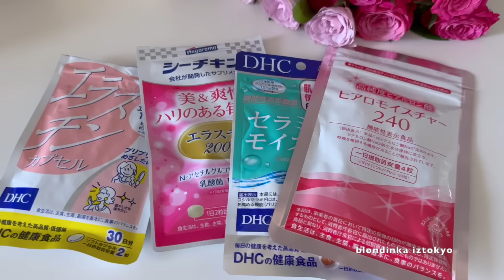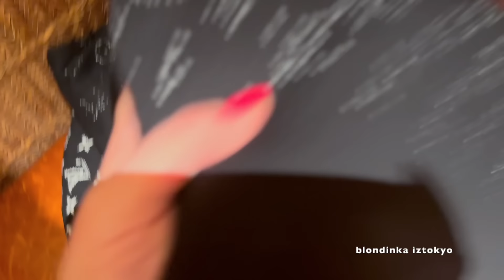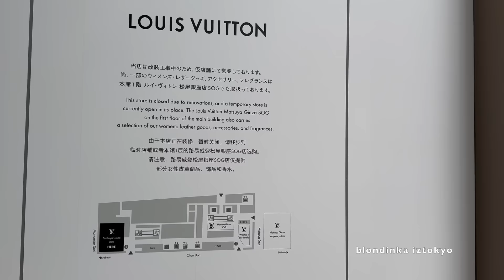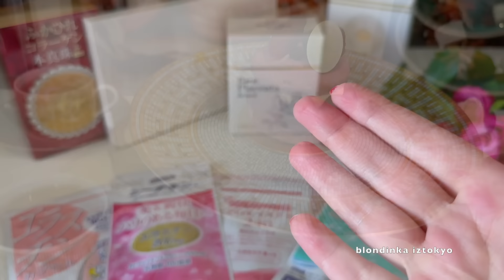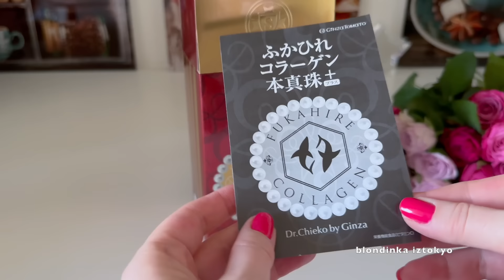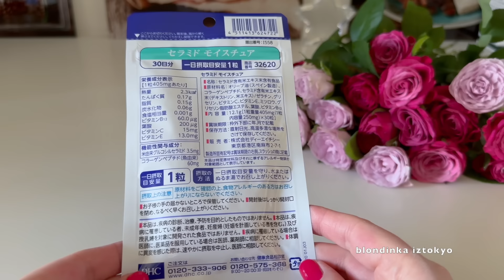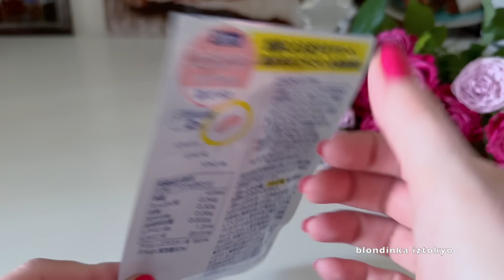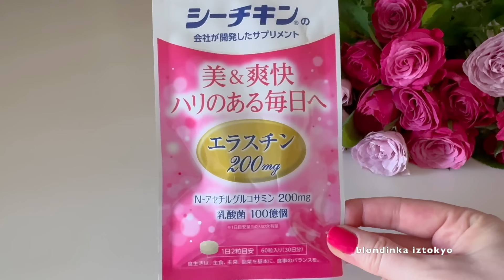lOUIS VUITTON 🛍️ Модный шопинг 👟👜👕 Что пьют в Японии для Красоты* Увлажнения * Омоложения кожи*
Привет всем из Токио🤗 в этом видео отправимся вместе с вами в бутик 🏃🏼‍♀️Луи Витон  Louis Vuitton 👀 Посмотрим модные коллекции 🌟 Женская и Мужская Обувь 👢Одежда 🧥 Сумочки 👜Примеряю  одежду из мужской коллекции
Показываю что купила 👚🎁
На ужин 🥗готовлю Японский салат  Шабу Шабу  с мясом
Показываю подборку✨ Японские БАДы для красоты кожи,  омоложение 🥰　Коллаген в желе ✨ Плацента ✨Ласточкино гнездо ✨ Гиалуроновая кислота ✨ Церамиды ✨ Эластин из тунца в таблетках ✨Что пробовала сама и могу рекомендовать Вам ⭐️

✅GINZA TOMATO SHARK FIN COLLAGEN with Genuine Pearl Plus Jelly

✅GINZA TOMATO PUFFER FISH (FUGU) BEAUTY COLLAGEN with Genuine Pearl Jelly

✅Kewpie Hyalo Moisture 240 (Hyaluronic acid Na) 120capsules 30days

‼️из за прерванного авиасообщения  (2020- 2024 год   )   быстрая доставка из Японии  авиа почтой ✈️ сейчас возможна только в эти страны ⬇️